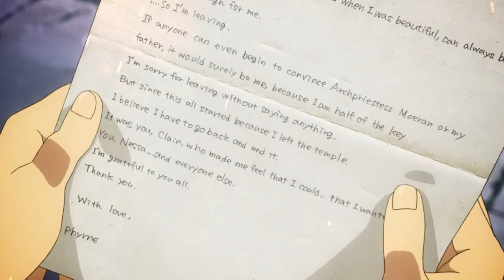AMV Maelstrom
► Created by ~ Slimed
► Song ~ Jon E.K. - Cold World